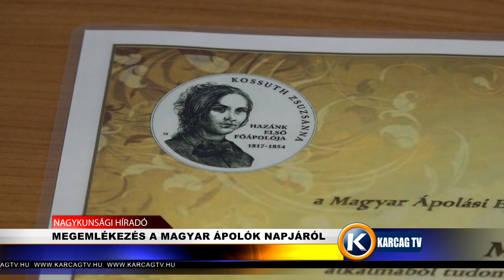MEGEMLÉKEZÉS A MAGYAR ÁPOLÓK NAPJÁRÓL